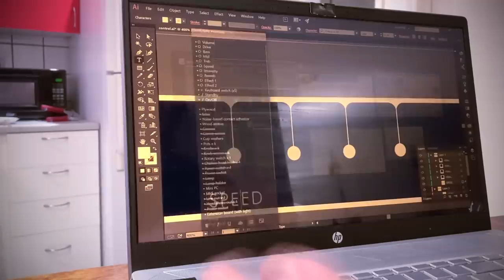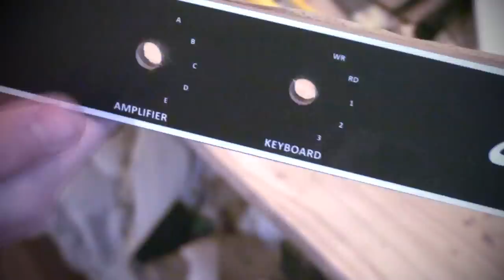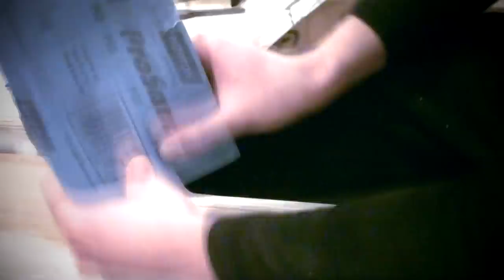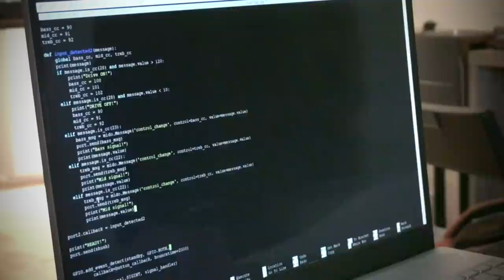Building An "Electric Piano"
Keybed: Fatar TP/100LR
Pianoteq on Raspberry Pi 400

Thought about buying a Crumar Seven so I could put a Hammond SK1 on top, but eventually decided to build my own. 4 of my favorite Pianoteq EP sounds and 1 upright patch, along with all the controls I need to adjust on the fly.

Even a dimwit can see this is a much more PRACTICAL alternative to bringing and setting up a tiered keyboard stand, PC, charger, laptop stand, midi controller, and browsing through your settings with a trackpad at every single gig ;)

No, it's not a true electric piano, hence the quote marks. @deancoyle is slowly and steadily building one, check him out.

If you want to run Pianoteq on a RBPi, there are plenty of guides on the Modartt forums. Tweak according to your taste :)

Lastly, if you build your own keyboard after seeing this, no matter what form it may take, please do share, I'd love to see.